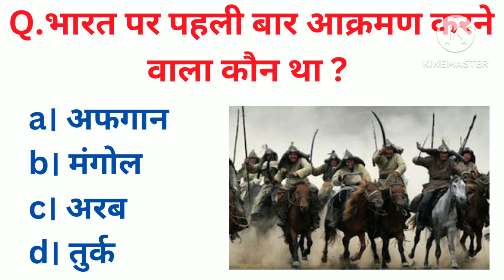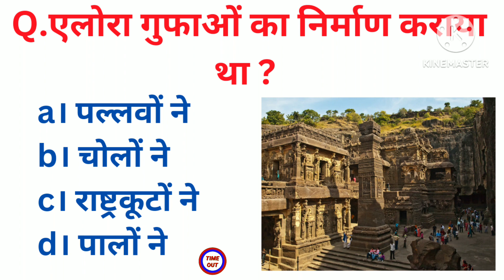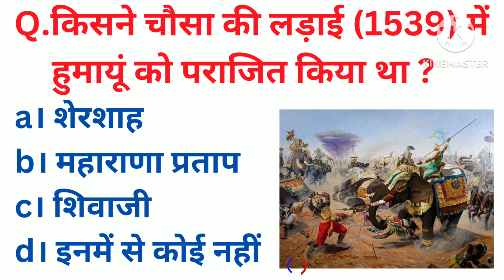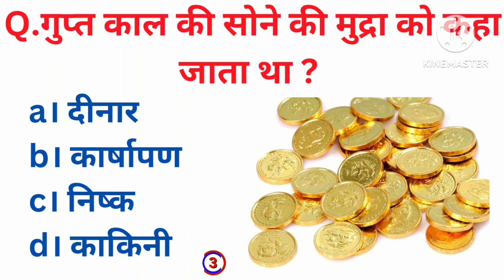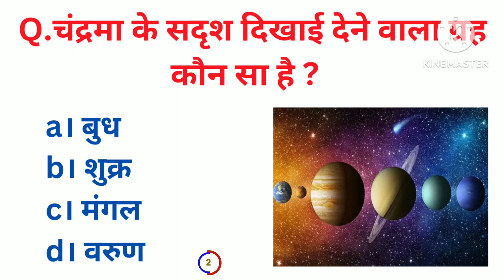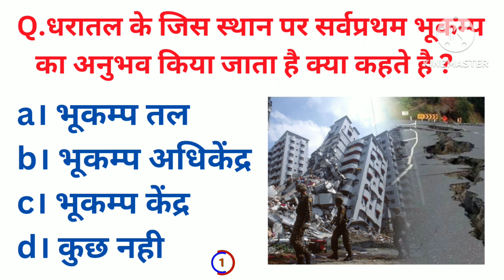Gk quiz।। Gk questions answers।। Gk Study।। Gk in hindi।। Gk prashn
Your quries
1. Gk
2. General knowledge
3. General information
4. Gk quiz
5. Gk question
6. Gk question answer
7. सामान्य ज्ञान
8. सामान्य ज्ञान प्रतियोगिता
9. सामान्य ज्ञान प्रश्नोत्तरी
10. history GK
11. geography Gk
12. civics Gk
13. economy Gk
14. science Gk
15. ancient history GK
16. medival history GK
17. medern history GK
18. world geography Gk
19. Indian geography Gk
20. Gk civics
21. political science Gk
22. physics Gk
23. chemistry Gk
24. zoology Gk
25. botony Gk
26. Gk paheli
27. Gk puzzle
28. Gk challange
29. Gk ka question
30. important Gk
31. competitive exam
32. competitive Gk
33. Lucent Gk
34. Lucent question answer
35. Lucent important Gk
36. SSC Gk
37. Bank Gk
38. current affairs
39. current affairs exam
40. Mts Gk
41. UPTET Gk
42. supertet Gk
43. Upsssc pet Gk
44. Gk ka sawal
45. Gk test
46. test Gk
47. modern Gk
48. new Gk
49. old Gk
50. previous Gk
51. previous year Gk
52. previous year question
53. Top 10 Gk
54. Top 20 Gk
55. top 25 Gk
56. top 50 Gk
57. Lucent book nichod
58. arihant book nichod
59. charchit Gk question
60. mahatwapoorn Gk
61. keemati gk
62. modern Gk
63. Gk post
64. Gk p.d.f.
65. samsamyik Gk
66. general Gk
67. Gk knowledge
68. Gk ki taiyari
69. preparation Gk
70. Gk preparation
80. dhankadgk
81. Gkdhankad
82. upkargk
83. gkupkar
84. class 1 Gk
85. class 2 Gk
86. class 3 Gk
87. class 4 Gk
88. class 5 Gk
89. class 6 Gk
90. class 7 Gk
91. class 8 gk
92. matric level Gk
93. inter mediate level Gk
94. रोचक सामान्य ज्ञान
95. Indian GK
96. Gk India
97. world Gk
98. Gk world
99. Gk in Hindi
100. Hindi Gk
101. Gk in English
102. English GK
103. जनरल नॉलेज
104. जनरल नॉलेज इन हिंदी
105. जनरल नॉलेज इन इंग्लिश
106. भारतीय ज्ञान प्रतियोगिता
107. भारतीय ज्ञान प्रतियोगिता
108. online Gk
109. Gk channel
110. जीके चैनल
111. सामान्य ज्ञान प्रश्नोत्तरी
112. सामान्य ज्ञान प्रतियोगिता
113. सामान्य ज्ञान चैनल
114. चर्चित gk
115. charchit general knowledge
116. samsamyik ghatna

Only Top Study
General Knowledge GK Gyan
Mysterious Story
BR GK STUDY
Crazy GkTrick
Success Gk Study
Shore Gk Point